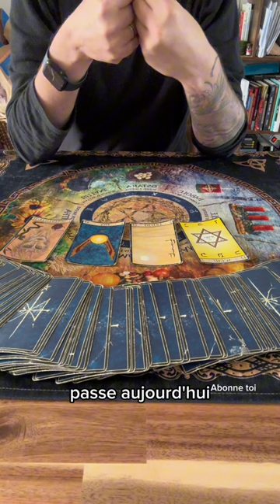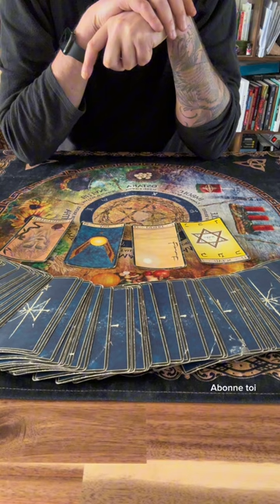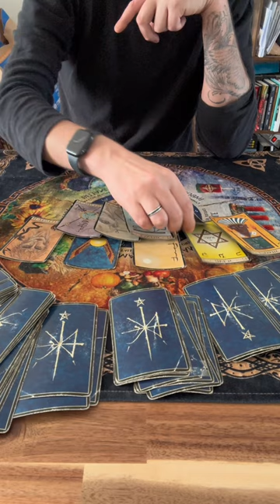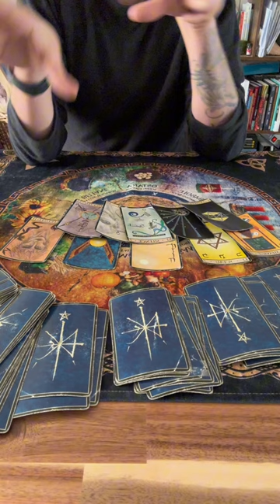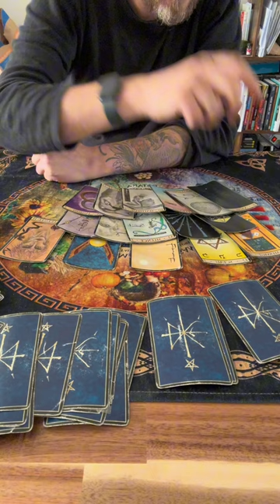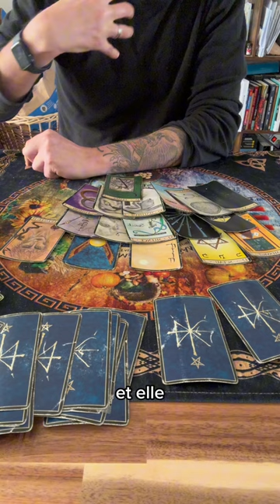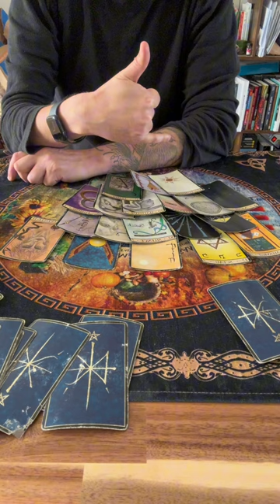Ton âme t appelle ! Écoute ce message